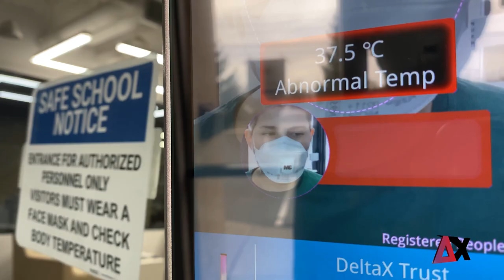Body Temperature Screening | COVID-19 | Facial Recognition | Delta-X Trust | ECO | TSD | IAM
When the global pandemic created a “new normal”, our customers told us they needed even more from Delta-X Trust, so we enhanced  our trusted  Delta-X Trust platform. As a result, organizations around the world can now rely on Delta-X Trust 2.0’s touchless facial recognition, temperature detection and multi-factor authentication (MFA) technology to meet health and safety protocols while also securing data and ensuring privacy. In under half a second, access is permitted denied to fully support disease prevention and intelligent data security management.
You know you can rely on Delta-X Trust 2.0 to secure  and control access to public, high-risk and restricted environments as people around the world continue to fight COVID-19 together.

Temperature Measurement Face Recognition Terminal
Face Recognition + Elevated Body Temperature Detection
Securely scan in less than one second with on-board AI
The only scanner with live video assistance for real time entry approval
Provides access control integration for automatic doors
Centralized management for multiple scanners, data and attendance
Free, unlimited help & training
AUTOMATED TEMPERATURE SCREENING
Fever Detection Camera
Contactless temperature measurement

Delta-X Trust's Fever Detection Camera provides high measuring accuracy within a distance of up to 2 meters.
Extremely Fast
As a real-time screening system, Delta-X Trust's Fever Detection Camera does not cause any operational delays.
Thanks to its compact dimensions, the Delta-X Trust Fever Detection System integrates into any application. Increasing Safety with Biometric Fever Screening When it comes to a viral infection, fever is one of the most frequent symptoms. Delta-X Trust has developed a thermal camera, which measures body temperature with outstanding accuracy and speed to make a significant contribution to the containment of pandemics.
The Delta-X Trust camera can simultaneously check up to 5 people for fever. If an increased temperature is detected, the system sets off an alarm or even denies access, for example, as part of an automated access control system.
The company's solution is already in use at border controls, airports, trade fairs and events. The system is also suitable for the protection of healthcare facilities such as hospitals and nursing homes. Access to factories, offices, shopping centers, hotels, schools and authority locations can also be secured with the Delta-X Trust technology.

Benefits & Results:
Proves corporate responsibility & transparency:
• demonstrates the organization’s commitment to health, safety and security
• makes privacy and data security a priority
• helps preserve and protect the organization’s corporate reputation and public image
Enforces health & safety standards:
• denies entry if an individual’s body temperature is elevated
• informs people when masks are mandatory
• contactless, medical-grade sensors have +-0.3⁰C (32.5⁰F) accuracy
Encrypts & purges data automatically:
• prevents cybercrime and theft
• ensures personnel’s anonymity and privacy
maintains individuals’ self-sovereign identity which cannot be duplicated
Secure & accessible:
• run Delta-X Trust 2.0 on your dedicated, in-house  server , or
• opt for cloud-based hosting for anytime anywhere access
Controls access:
• recognizes human faces as unique access credentials that can’t be duplicated, lost or stolen
• admits individuals who meet both access and health criteria
• opt for Delta-X Trust 2.0 barriers or use your own

E